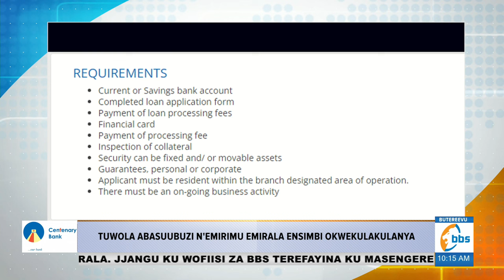Centenary Bank ereese ekipya okuyamba gwe ayagala okuva mu bwavu